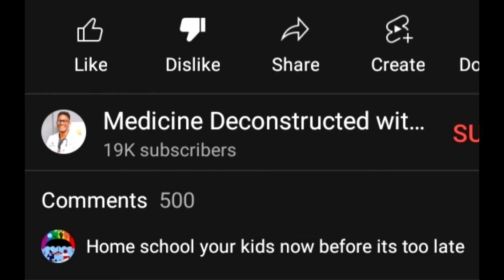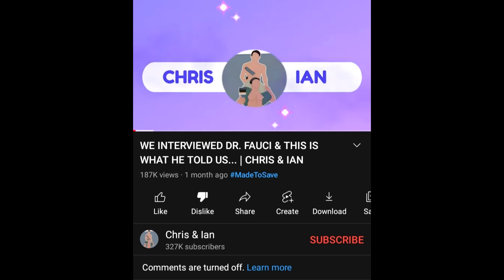Youtube answers """"your""" questions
The Ministry of Truth is a wall.
The song is an instrumental of The Sign by Nujabes. Very relevant song.